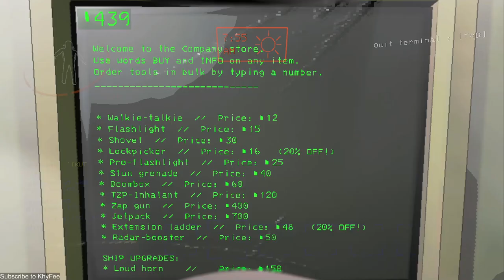XVENOMX MINTA TOLONG DI RAILING! | LETHAL COMPANY